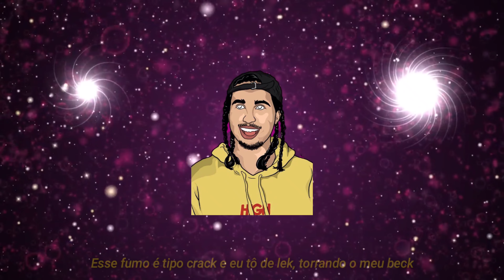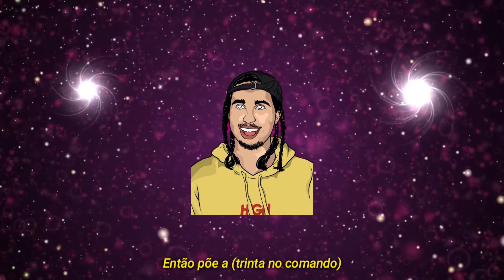RBN - (Legendado | Letra) [Matuê] - 2022 - 4K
Matuê - RBN (Legendado) - 2022 - 4K.
Letra da música do Matuê, "RBN".

 No meu canal, trago traduções de diversos tipos de músicas, desde Flashbacks até a atualidade. Espero que gostem do meu tipo de vídeo, meu objetivo no YouTube é mostrar a todos, as letras e mensagens que as músicas tem a passar.

ℹ Gostou do Canal? Acessa aí

➡️ CONECTE-SE COMIGO

Instagram do Canal: @losnation1
Instagram Pessoal: @oerickxz